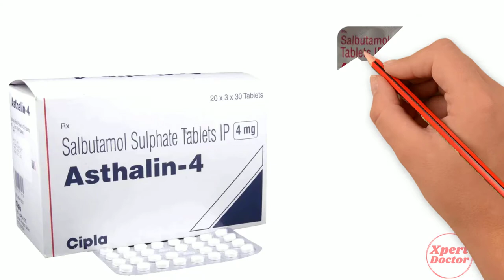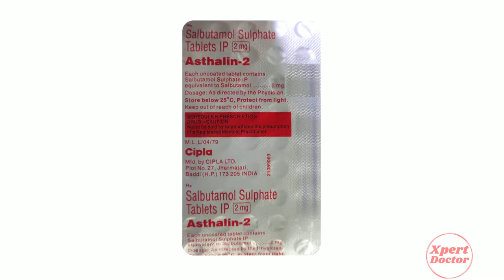Salbutamol Tablet, Salbutamol Tablets ip 2 mg, Salbutamol Tablets ip 4 mg in Hindi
In this video, we will discuss what are the uses and benefits of salbutamol tablet. How to take salbutamol tablet. We will also discuss what are the side effects of salbutamol tablet. Watch the complete video for detailed review of salbutamol tablet in hindi.